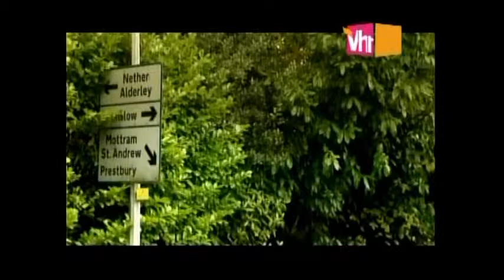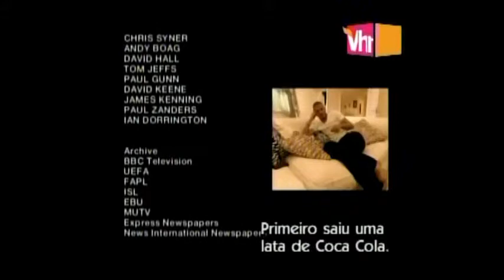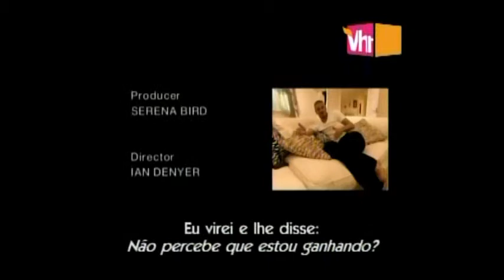The David Beckham Story - Part 04